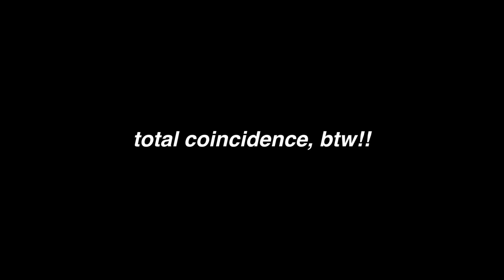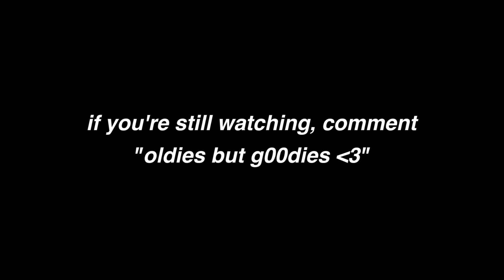recreating my old selfies unfortunately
i recreated old selfies that should have stayed in my past but it's okay because i am going to be in a new show so it all balances out

- the AT&T Hello Lab series premieres on Facebook Watch on 8/20!
- new episodes on Monday + additional content Wednesday - Friday!